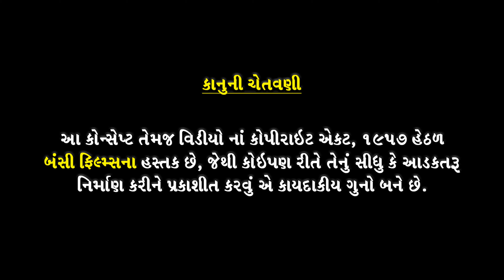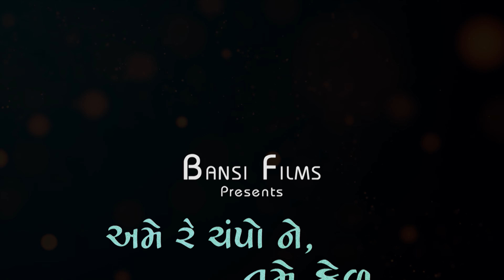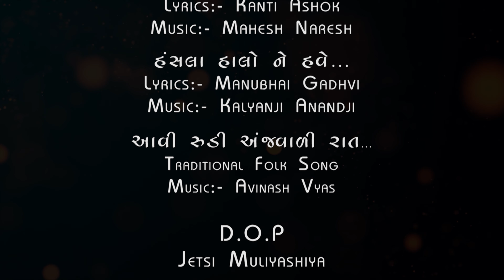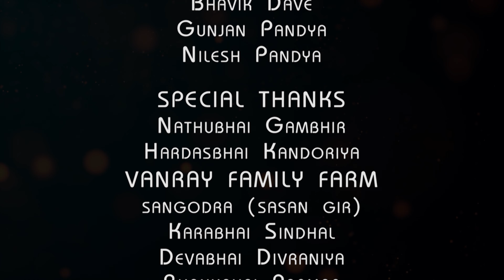Gujarati Folk Mashup | Ame Re Champo Ne Tame Ked... | Deepak Joshi | Bansi Films Dayro